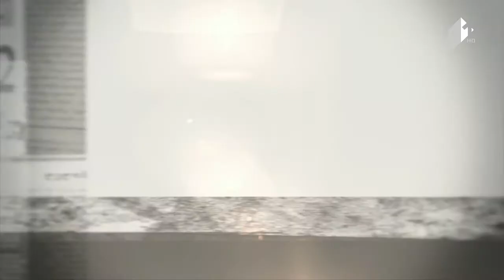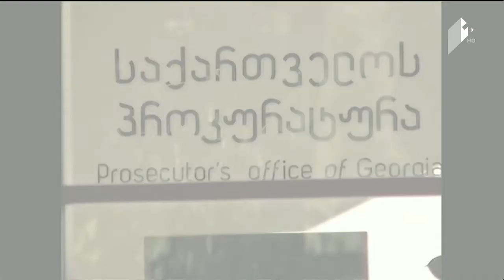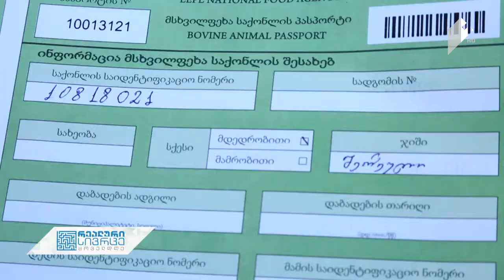დილით ფოთის ბაზარი დაიწვა / პროექტი - პროფესიული განათლება დასაქმებისთვის - დაიწყო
დაბინძურებული სანაპირო ზოლი ყვავილნარის ზღვისპირა უბანში / საქონლის დაკვლის ახალი წესები

სტუმრები:  იზა სალაყალია- „რეალური სივრცის“ კორესპონდენტი სამეგრელოში;   ირაკლი კაკულია -ფოთის მერი;  მათე ტაკიძე - კოლეჯის ,,სპექტრი“ ხელმძღვანელი;  გოჩა დოლიძე - ლანჩხუთის მუნიციპალიტეტის გამგებლის წარმომადგენელი ღრმაღელის ადმინისტრაციულ ერთეულში;  მიხეილ სოხაძე - საქართველოს მთავარი ვეტერინარი, სურსათის ეროვნული სააგენტოს უფროსის მოადგილე